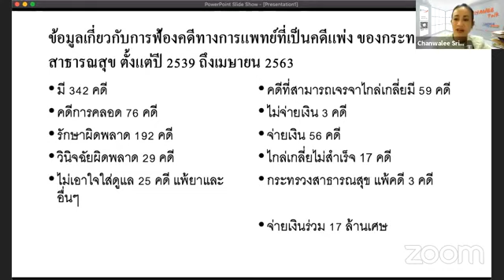CHANGE TALK EP 60 วิธีป้องกันการฟ้องร้อง (ตอนที่ 1)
📌📌สังคมที่เปลี่ยนแปลงไป ปัญหาสังคมเศรษฐกิจ ความเจริญก้าวหน้าของเทคโนโลยีการสื่อสาร ทำให้ความสัมพันธ์ระหว่างผู้ป่วยและแพทย์เปลี่ยนจากเดิม

📌📌ปัจจุบันแพทย์ทำงานภายใต้ความกดดัน มีความเสี่ยงจากการฟ้องร้อง ซึ่งเป็นความทุกข์กายทุกข์ใจของแพทย์อย่างแสนสาหัส

CHANGE Talk ขอนำเสนอ วิธีป้องกันการฟ้องร้องแพทย์ จากวิทยากรผู้ทรงคุณวุฒิ ผู้สมัคร CHANGE Network

🔅รศ.พญ.ศิวาพร จันทร์กระจ่าง
🔅นพ.สมเกียรติ ขำนุรักษ์
🔅ผศ.ดร.นพ.ชูศักดิ์ โอกาศเจริญ
🔅นพ.ยุทธพงษ์ อิ่มสุวรรณ
🔅นพ.อิสระ อริยะชัยพาณิชย์

พญ.ชัญวลี ศรีสุโข

รายชื่อวิทยากร:
รศ.พญ.ศิวาพร จันทร์กระจ่าง, นพ.สมเกียรติ ขำนุรักษ์, ผศ.ดร.นพ.ชูศักดิ์ โอกาศเจริญ, นพ.ยุทธพงษ์ อิ่มสุวรรณ, นพ.อิสระ อริยะชัยพาณิชย์, พญ.ชัญวลี ศรีสุโข